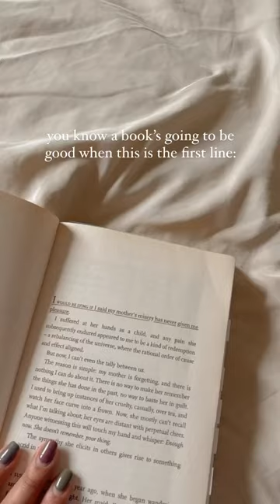📖burnt sugar avni doshi